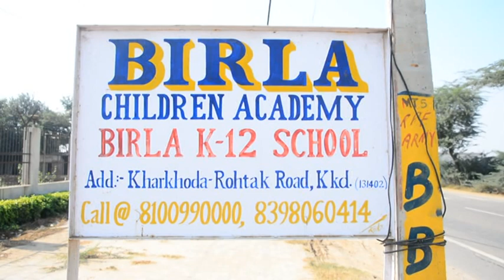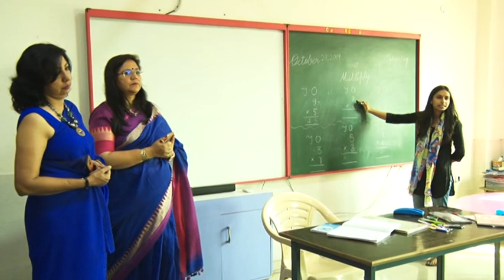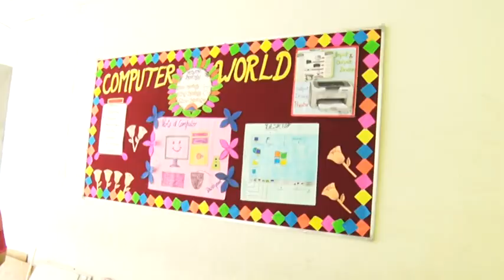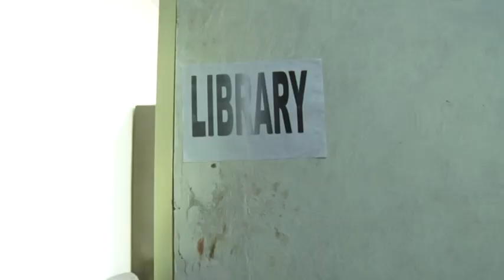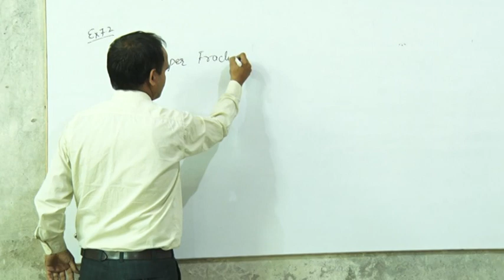DVD FORMAT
Birla Children Academy